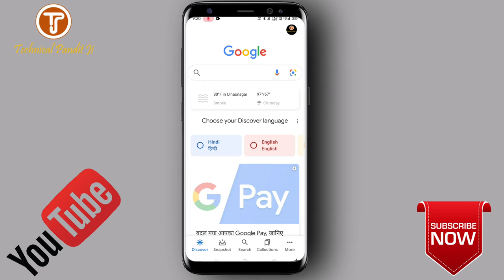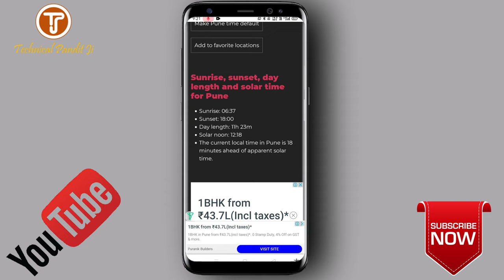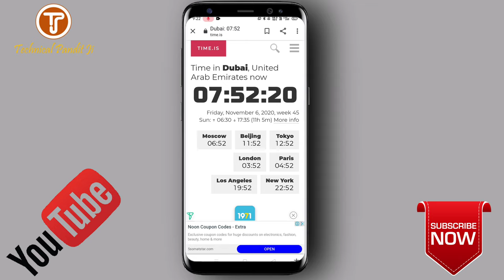How To Check World Watch ll Timezone Of All Countries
इस वीडियो में मैं आपको बताने वाला हूं कि इस वक्त भारत में कितना बज रहा है टाइम हो रहा है और अलग देश विदेश में कितना समय हो रहा है और साथ ही साथ भारत से विदेश में कितना टाइम डिफरेंस हैl